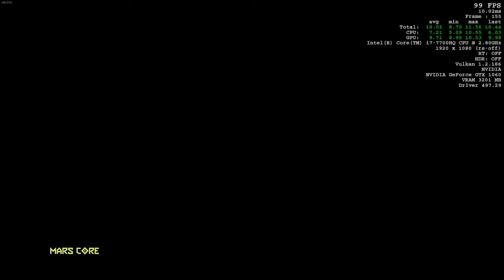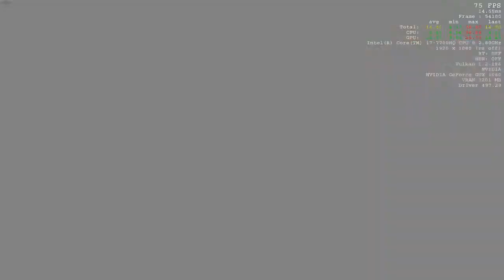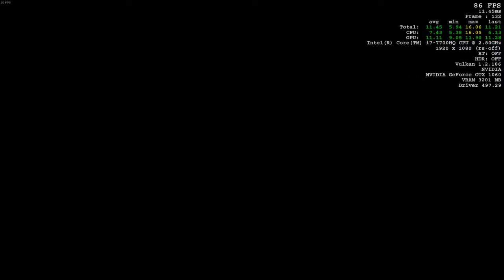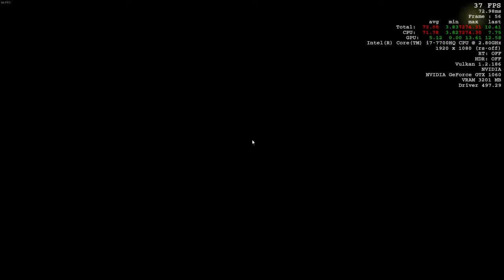Doom Eternal Gameplay: Nightmare: Mars Core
Getting some footage of Doom so that I can beat it a year later and compare